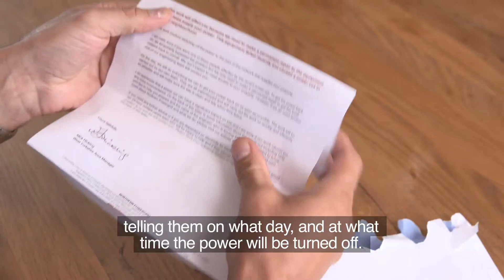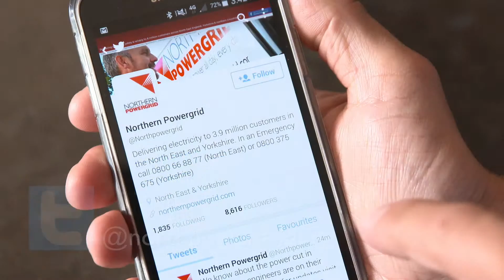Why do we switch off your power to do emergency repair work?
With planned power cuts, we write to customers at least 10 days in advance. But, in the case of an emergency repair, we can’t warn our customers in advance. However, we do knock on as many doors as possible to let you know what’s happening.

Most of the time, we have to switch off the power before carrying out the work for safety reasons. This video goes through the kinds of urgent work we do and how this affects your power.

Find out more about what to do in a power cut and how to join our Priority Services Membership

Northern Powergrid is responsible for the electricity distribution network that powers every day life for 8 million customers across 3.9 million homes and businesses in the North East, Yorkshire and northern Lincolnshire.

We operate a network of more than 63,000 substations and some 60,000 miles of overhead power lines and underground cables spanning 9,650 square miles.

We have a key role in society powering peoples' lives and enabling economic growth in the communities we serve.  Every day we invest around £1 million on safely managing, maintaining and improving our network.

Northern Powergrid is taking action today to be ready for the demands of tomorrow. We're ensuring we have a diverse and skilled workforce ready to manage future energy systems that interact with growing levels of smart and low carbon technologies. Ground-breaking innovation projects are exploring new technologies and supporting our transition to a Distribution System Operation function and move towards more sustainable energy in line with net zero emissions targets.

If for medical or personal reasons you may need extra support in a power cut find out about our free Priority Services Membership